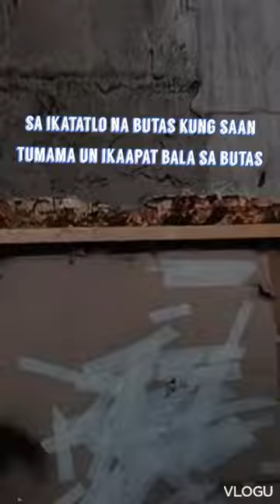ZEROING THE SCOPE || STEEL BALL & EMPI MARBLE kaastig KA_ASTIG ‼️👌